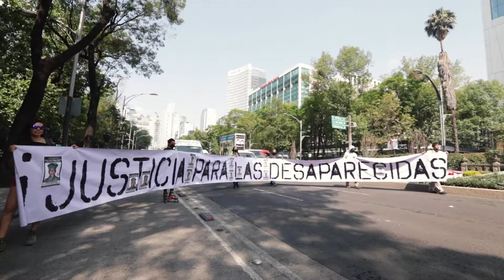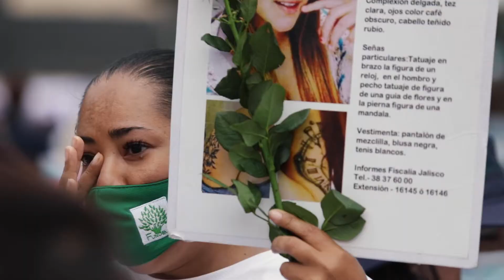X Marcha de la Dignidad Nacional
X Marcha de la Dignidad Nacional: madres buscando a sus hijos e hijas, verdad y justicia